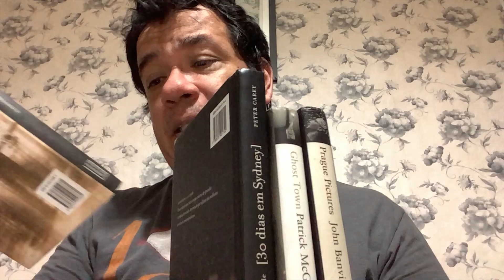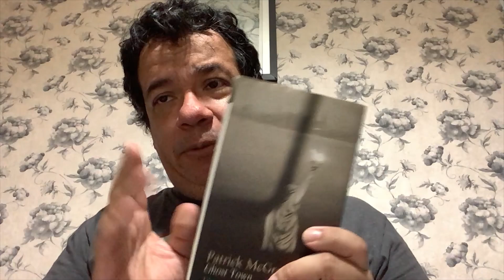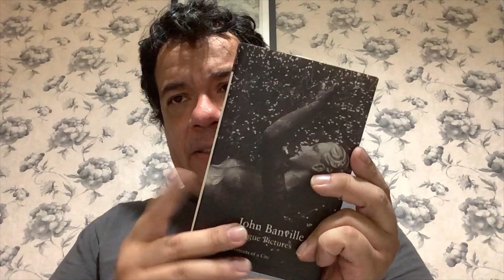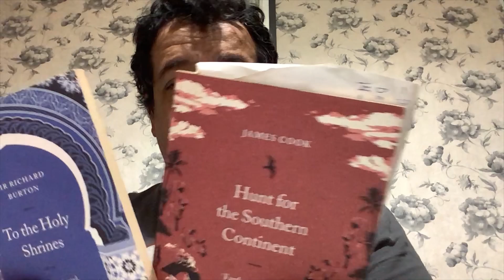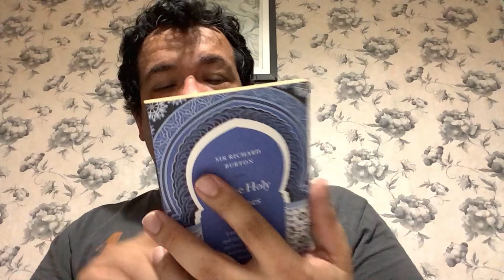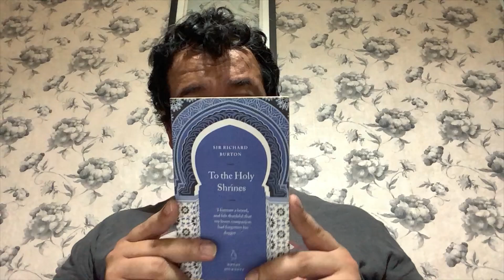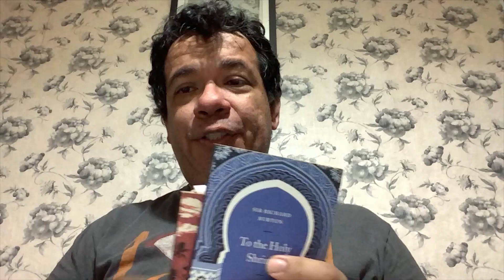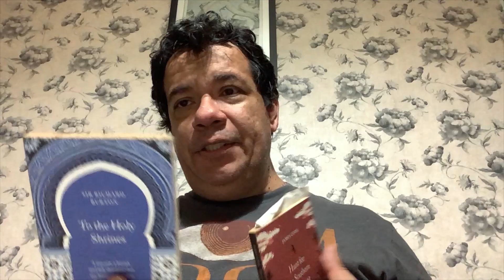AvB15 - Derivas de viajantes, paisagens fantásticas (duas séries de narrativas de viagem)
ESPECIAL “PERSPECTIVAS, MAPAS E LINGUAGENS”

“Não é possível encontrar novas terras sem concordar em perder de vista a costa, por muito tempo.”
(André Gide)

Cada livro é o resultado único de inúmeras pesquisas, reflexões, buscas, percepções, aventuras. Nos episódios de AVENTURAS BIBLIÓFILAS, apresentaremos os bastidores editoriais de nossos livros, a longa senda de curadoria que resulta em um livro.

Obras citadas: “Prague Pictures”,  John Banville (Bloomsbury, 2003); “Ghost Town: Tales of Manhattan Them and Now”, Parrick McGrath (Bloomsbury, 2005); “Florença: um caso delicado”, David Leavitt (Companhia das Letras, 2002); “30 dias em Sydney”, Peter Carey (Companhia das Letras, 2001); “To the Holy Shrines”, Richard Burton (Penguin, 2007); “Hunt for the Southern Continent”, James Cook (Penguin, 2007).

Entre para a nossa sociedade, dedicada à bibliofilia maldita e ao culto de tenebrosos grimórios: o RES FICTA (solicitações